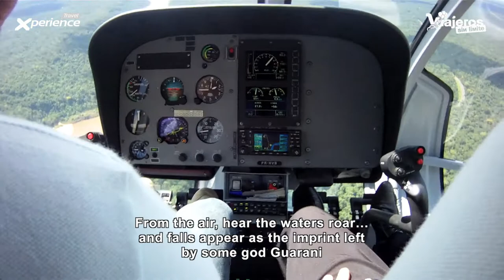Las Cataratas de Iguazu en helicóptero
Esta es mi experiencia disfrutando de las Cataratas de Iguazu desde el helicóptero, unos pocos minutos son suficientes para entender la inmensidad, fuerza, magia y belleza de este Patrimonio de la Humanidad.
Mi silla de ruedas no fue inconveniente ya que me subieron al helicóptero guardando la silla en tierra.
El rugido de las aguas es tan intenso que se escucha desde el helicóptero.
Una actividad que os recomiendo antes de iniciar el paseo por las Cataratas de Iguazu en el lado brasileño para entender mejor lo que veremos en los siguientes días desde Argentina y Brasil.